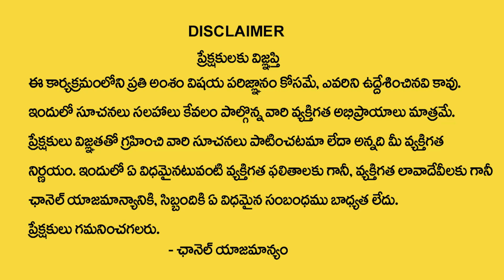Kanya Rashi 2023 June(1-30) Horoscope | కన్యా రాశి 2023 జూన్ రాశి ఫలాలు | Ashok Raj Guruji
Watch► Kanya Rashi 2023 June(1-30) Horoscope | కన్యా రాశి 2023 జూన్ రాశి ఫలాలు | Ashok Raj Guruji